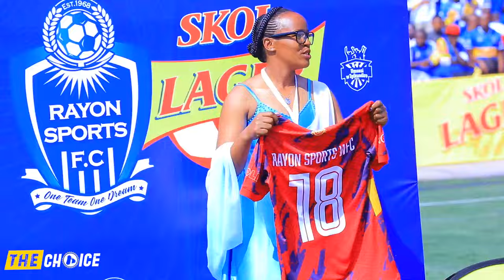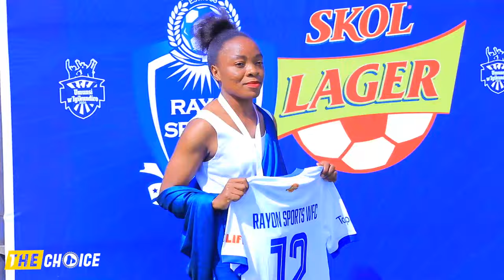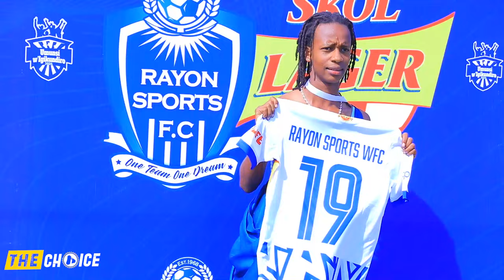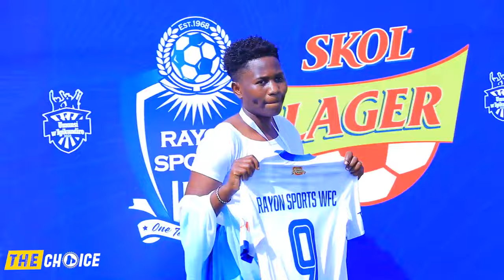Live: 🔥🔥RAYON DAY Abakobwa beza cyane 🤦‍♂️🤦‍♂️ basa nabahugu nibo bagiye gukinira Rayon uyumwaka 🤣🤣